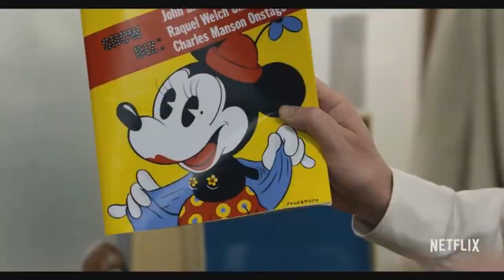Patreon Review Request: A Futile and Stupid Gesture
Per request, I review "A Futile and Stupid Gesture", a biopic about National Lampoon co-founder Douglas Kenney and the success he achieved through his boundary-pushing comedy.

Special Thanks to my Patreon Supporters!